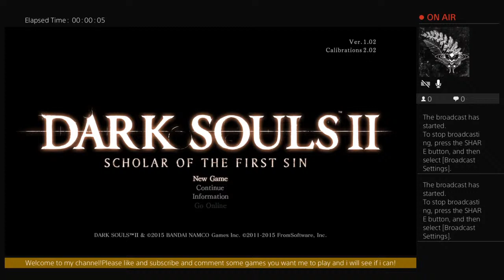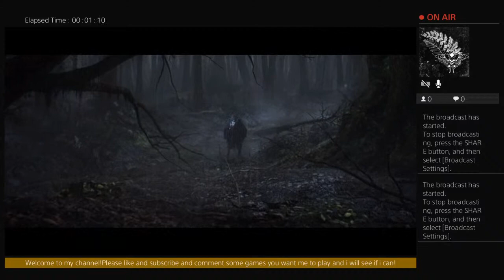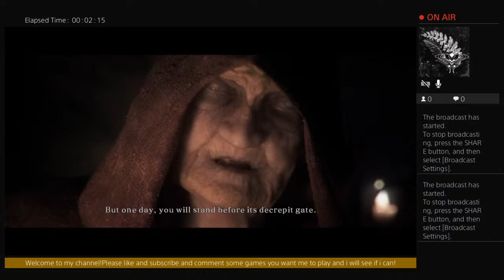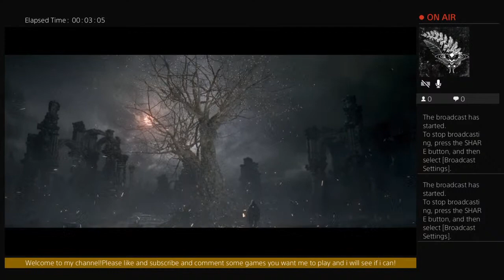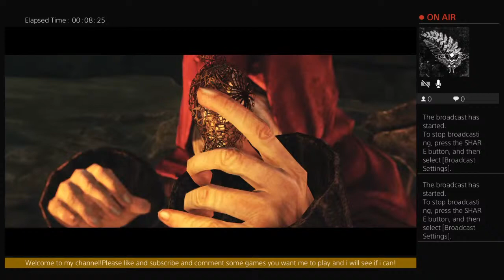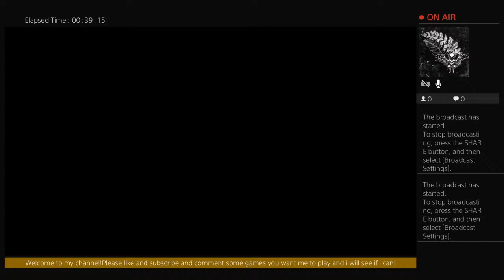Dark Souls 2//Livestream